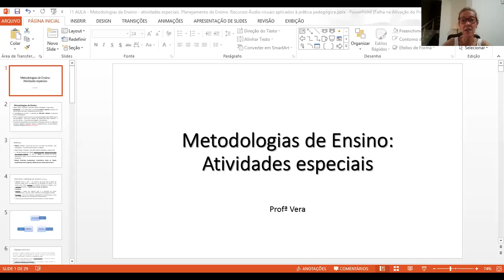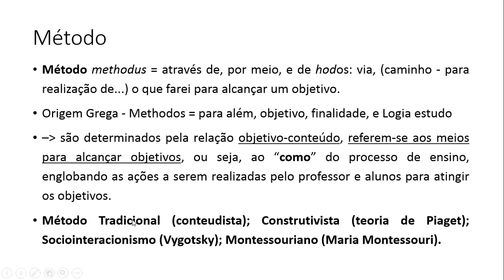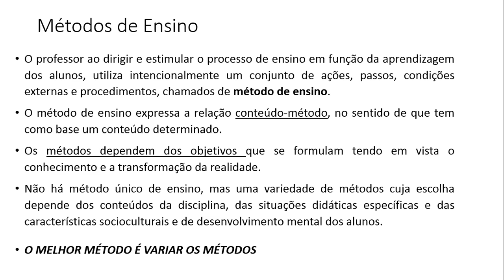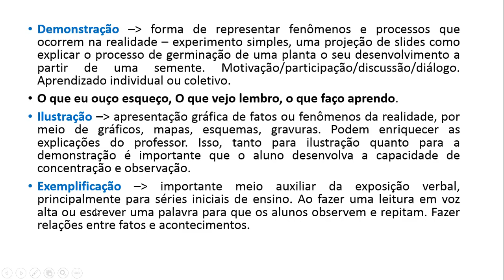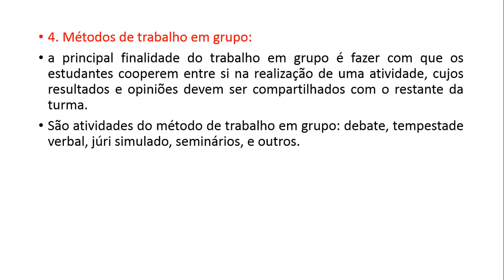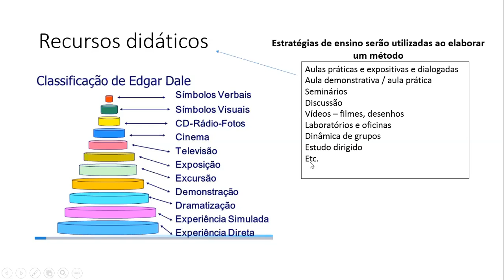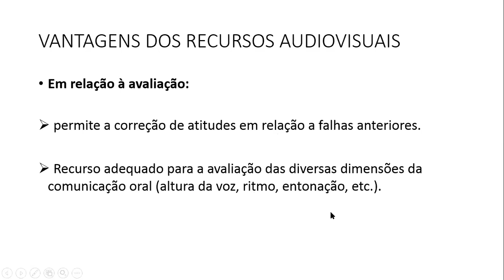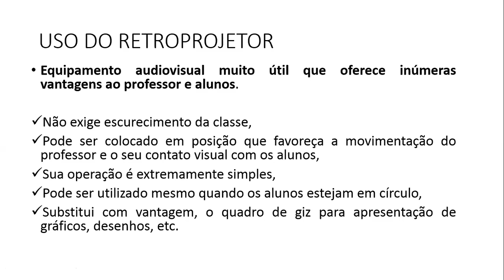11 AULA - Metodologias de Ensino: atividades especiais - Planejamento de Ensino e...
Metodologias de Ensino: atividades especiais Planejamento de Ensino; Recursos Áudio visuais aplicados à prática pedagógica